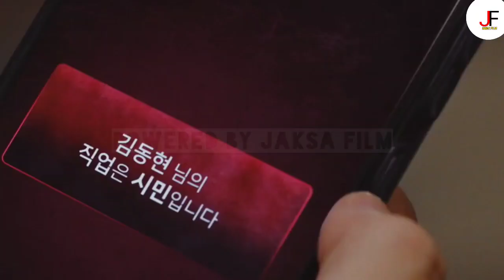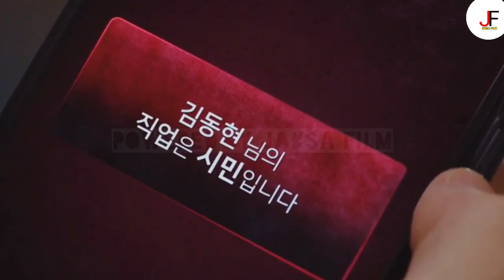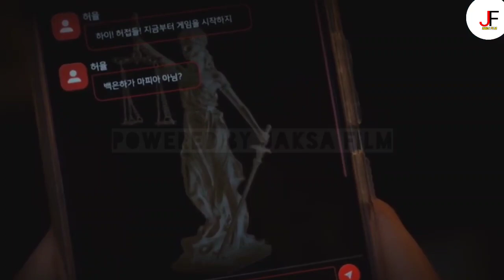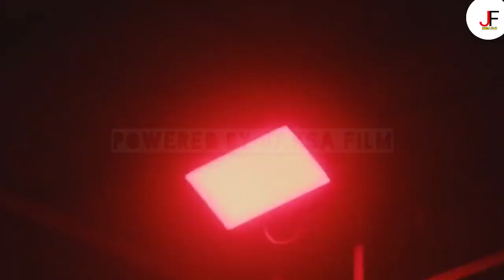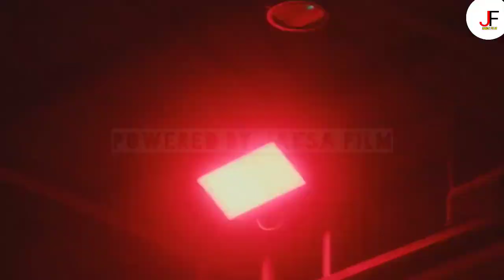Permainan Psikologis Yang Mempertaruhkan Nyawa | Alur Cerita Night Has Come ( 2023 ) - episode 3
halo semua, selamat datang kembali di channel jaksa film. di video kali ini, saya akan merangkum, alur cerita dari series terbaru yang berjudul night has come. episode 3. buat yang belum menonton episode sebelum nya, saya saran kan untuk menonton nya terlebih dahulu, agar paham dengan alur cerita nya. saya sudah menyertakan link, di deskripsi video ini. sebelum lanjut, saya mau ingetin, kalau konten ini full spoiler. jadi mimin harap, kalian tetap menonton series aslinya, untuk menikmati pengalaman berbeda, dari sekedar menonton alur ceritanya saja. ok, tanpa banyak spoiler di awal, langsung saja kita masuk ke alur cerita nya.